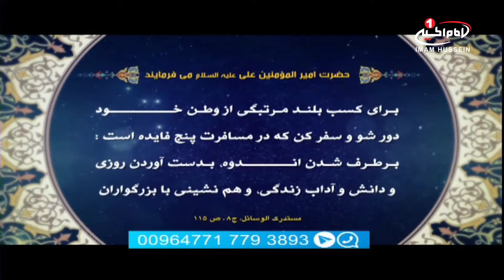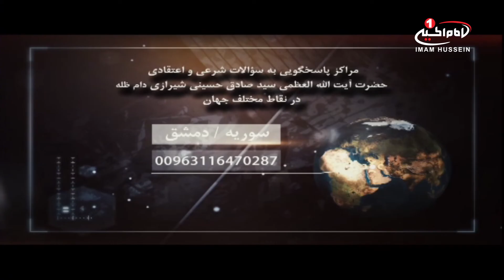توضیح المسائل (518) : آشنایی با استدلال احکام، حجت الاسلام والمسلمین شیخ جعفر رفعتی، کربلا، 1438ق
موضوع اصلی: آشنایی با نحواه استدلال احکام شرعی

کارشناس: حجت الاسلام و المسلمین شيخ جعفر رفعتی
مجری: امیر غفوری
زمان تولید: 23 ربیع الثانی 1438 ق
کد برنامه: 0.05527
موضوع های فرعی:
- وظایف مرجع تقلید چیست؟
- تقلید، عمل هست یا التزام؟
- تشخیص احتیاط در حکم، یک تخصص است
- ویژگی های کسانی که ملکه در اجتهاد دارند چیست؟
- چگونه بفهمیم احتیاط وجوبی است یا استحبابی؟
كليد واژه ها :
احکام
احتیاط وجوبی
احتیاط استحبابی
عمل
التزام
اجتهاد
مراجع تقلید
مکلف
تبعیض در تقلید
تقلید
# اهل_بيت_عليهم_السلام
# شيعه
# توضيح_المسائل
امیر غفوری
حجت الاسلام والمسلمین شیخ جعفر رفعتی
# شبکه_جهانی_امام_حسین_علیه_السلام
شيوه ‌هاى هميارى شبكه امام حسين عليه السلام:
١-از طريق حواله توسط شركت های انتقال پول و صرافی‌ها به كربلا و به نام «قناة الامام الحسين عليه السلام» و اعلام حواله به شماره های
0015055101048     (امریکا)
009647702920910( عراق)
٢- از طریق ارسال عبارت «لبيك يا حسين» از طريق نرم‌افزار واتساپ و يا پیامک به شماره های:
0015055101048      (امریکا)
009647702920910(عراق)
٣- از طریق پرداخت به وب‌گاه پی پال(pay pal):
٤- از طريق اپ استور: (IOS)
Imam husseintv by IMAM HUSSEIN TELEVISION NETWORK
٥- از طريق گوگل پلی : (اندرويد)